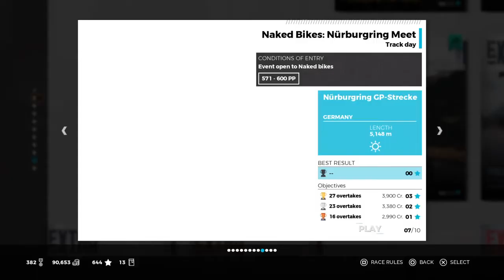John Aquatic Ride 3 once ..when gonna be end of this game....and coming the 4